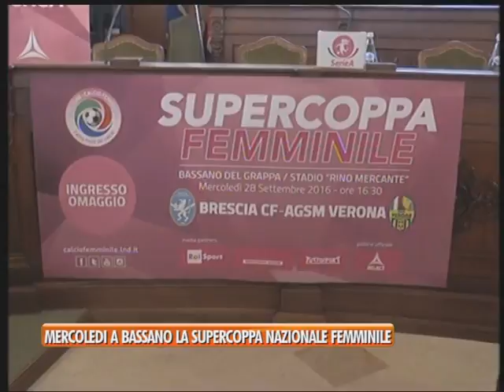TG BASSANO (26/09/2016) - MERCOLEDÌ A BASSANO LA SUPERCOPPA NAZIONALE FEMMINILE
TG BASSANO (lunedì 26 settembre 2016) - Un mercoledì da leonesse, il prossimo 28 settembre , perchè allo stadio mercante di Bassano scenderanno in campo le ragazze delle agguerritissime formazioni del Brescia e del Verona calcio, per aggiudicarsi la supercoppa nazionale femminile, edizione 2016. Alle 16.30, ingresso libero, le due migliori squadre italiane di calcio si affronteranno proprio a Bassano. Anche in questo caso sport e sociale vanno a braccetto, visto che la manifestazione sostiene la lotta alla violenza sulle donne.